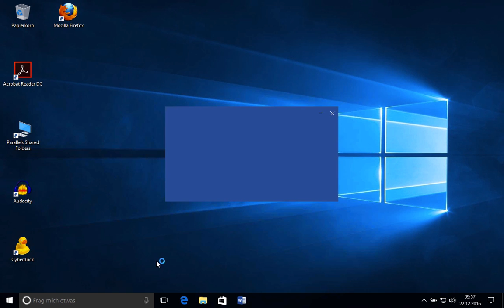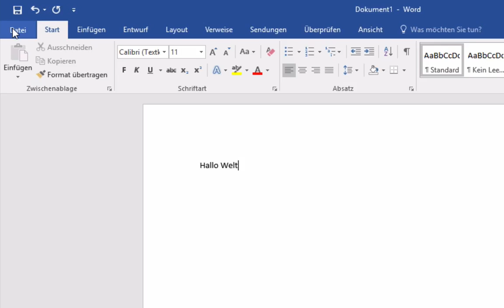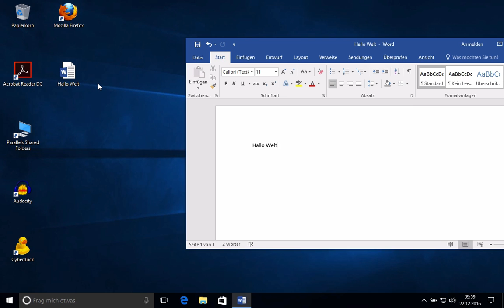Kurs Microsoft Word 2016 Win: 111 Programmoberfläche – Erster Start